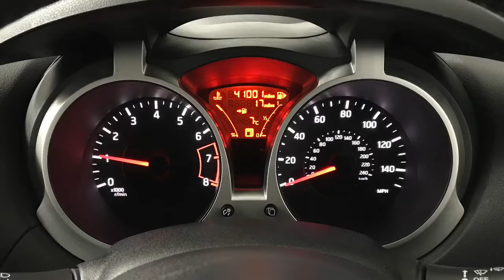2014 Nissan Juke Acenta | Hampshire Car Sales Portsmouth